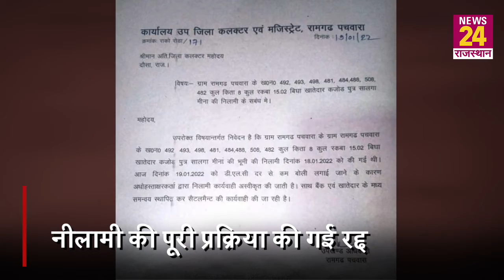Dausa के किसान की नहीं नीलाम होगी जमीन...प्रशासन ने सेटलमेंट की बात कह, रद्द की पूरी प्रक्रिया